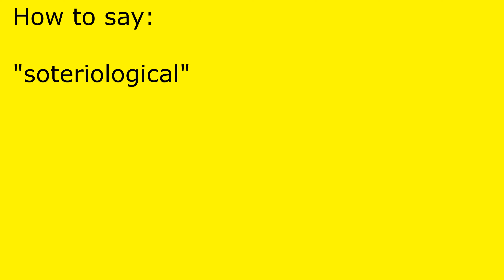How to pronounce soteriological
soteriological pronunciation.